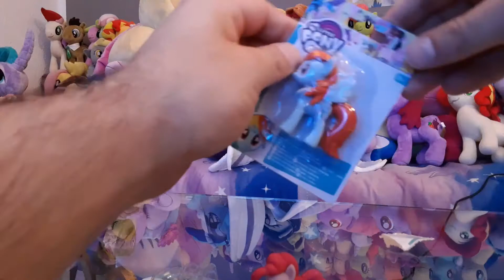Pony Radiergummi Unboxing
Ein spontan Video Von Ponys die ich beim einkaufen gefunden habe